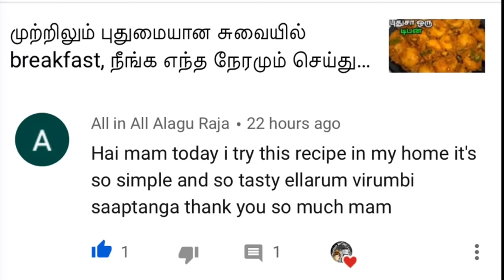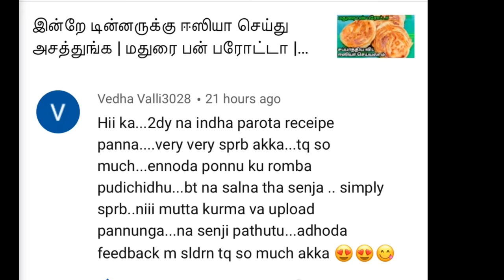ரவை வைத்து புட்டிங் | rava pudding in tamil | no gelatin, no oven | easy semolina pudding